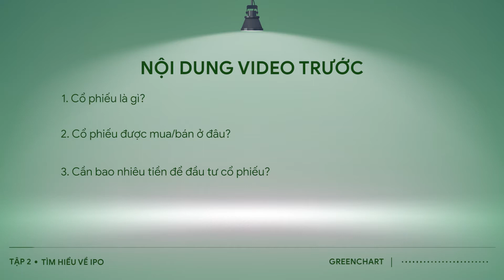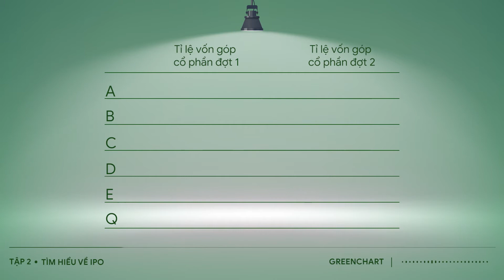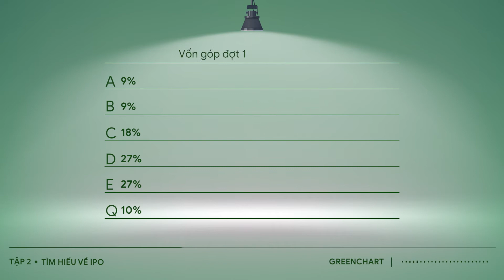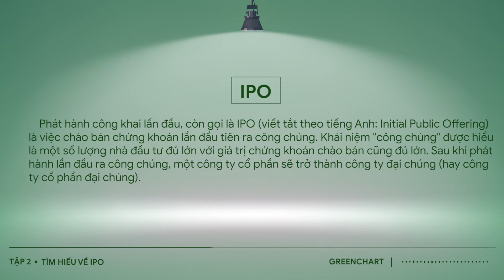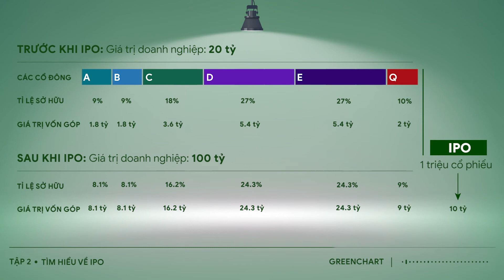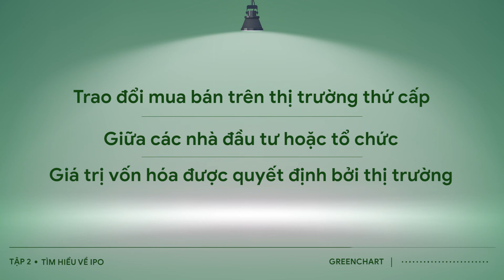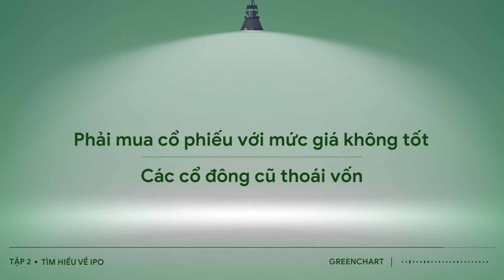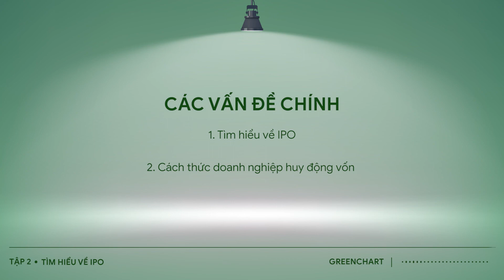Bài 2: IPO Là Gì? I Green Chart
Đây là video tiếp theo trong chuỗi video đào tạo của Green Chart về kiến thức nền tảng trong đầu tư chứng khoán. Chủ đề của bài giảng lần này giúp làm rõ về khái niệm IPO (Initial Public Offering) - Hoạt động phát hành cổ phiếu lần đầu ra công chúng, đồng thời giúp các nhà đầu tư hiểu rõ về lộ trình các bước phát triển của một doanh nghiệp niêm yết điển hình. Video cũng trả lời cho câu hỏi mà nhiều nhà đầu tư mới bắt đầu quan tâm: “Có nên đầu tư vào cổ phiếu IPO, cổ phiếu mới lên sàn hay không?”.

Chia đoạn video
00:00 - Giới thiệu chủ đề.
00:35 - Các giai đoạn phát triển của một công ty điển hình.
04:14 - IPO là gì? Các vấn đề liên quan đến IPO.
07:38 - Có nên đầu tư vào cổ phiếu IPO hay không?
Green Chart – Đào tạo và tư vấn giao dịch tài chính chuyên nghiệp